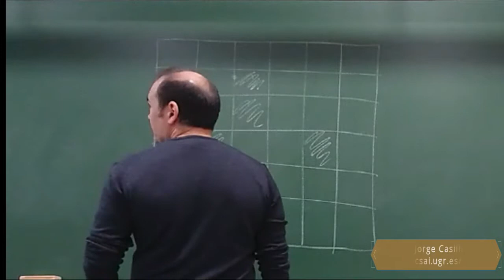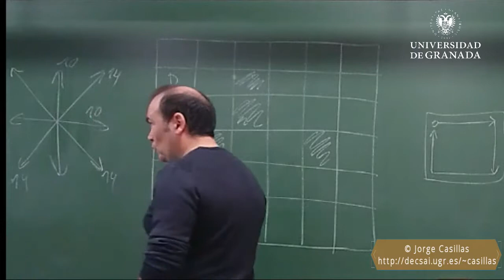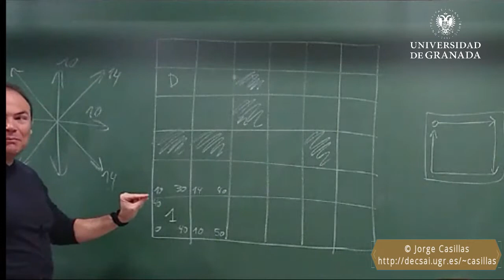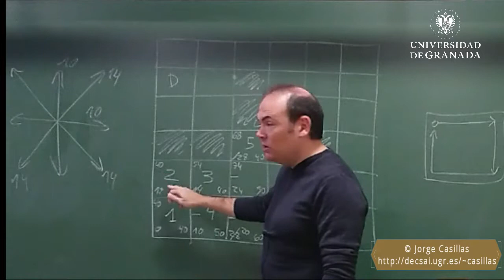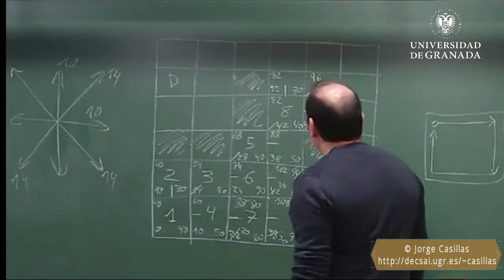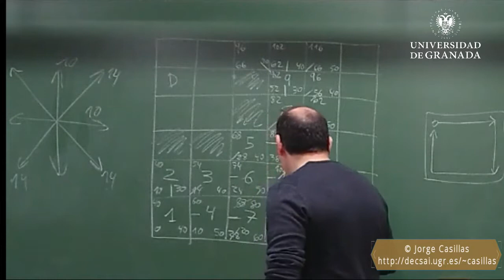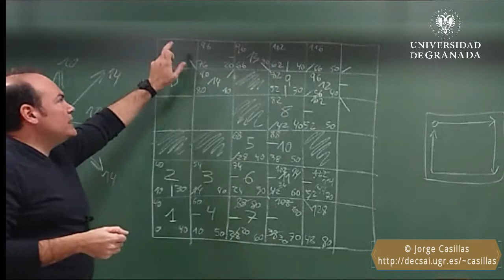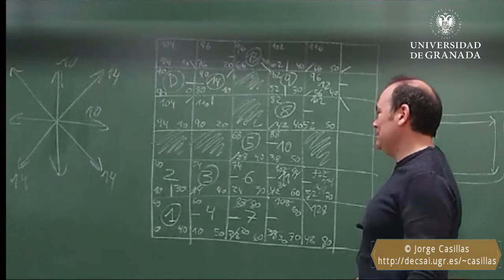Algoritmo A* para planificación de rutas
¿Quieres conocer cómo sabe un robot qué camino seguir? Aprende a través de este ejemplo el algoritmo en el que se basa Google Maps para trazar rutas.